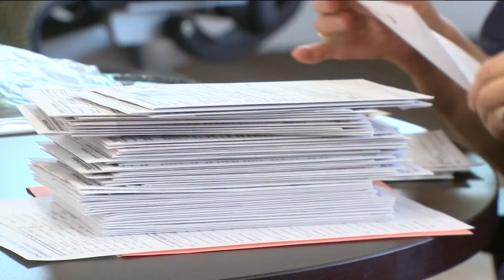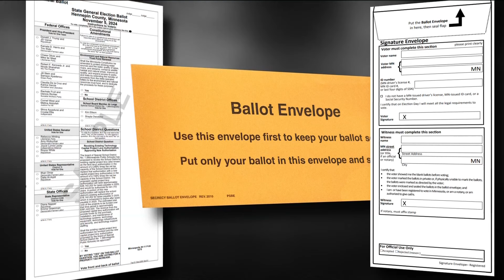Elections officials: unattended ballots weren't tampered with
Hennepin County's top elections administrator says delivery contractor fired courier who left ballots unguarded.